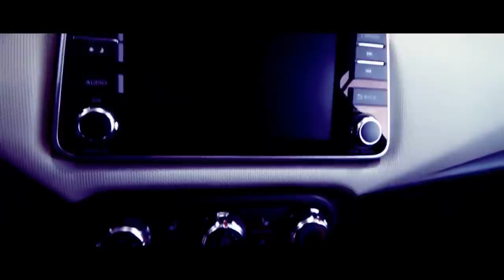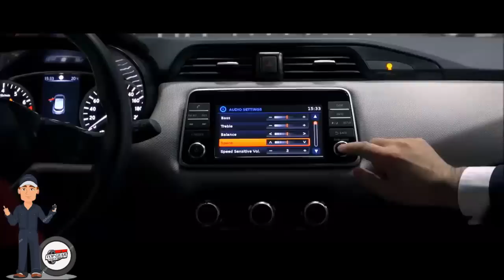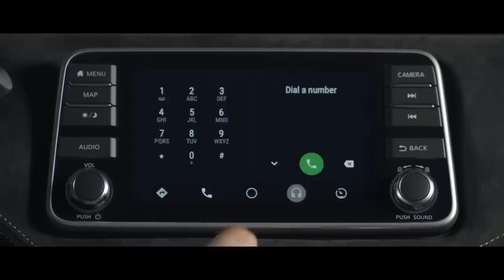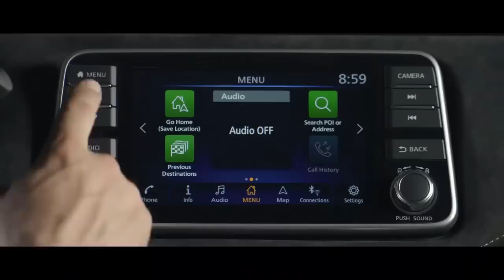احذر من هذه الامور قبل شراء Nissan Micra.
تريد معلومات حول سيارة تود شراءها.؟ أو أنك تاجر سيارات، وتود أن تغني رصيدك المعرفي حول مميزات وعيوب السيارات بمختلف أنواعها.؟ أو ربما أنت ميكانيكي ولا تحب أن يفوتك أي جديد، أو قد تكون محبا لهذا العالم وتسعى للتثقيف فيه أو...

مهما كان ما يربطك بالسيارة والسياقة، فمجموعة Top Gear Maroc وعلى رأسها قناة اليوتوب تتبلور وتتطور يوما بعد يوم، انطلاقا من اقتراحاتكم وانتقاداتكم البناءة، لتضع بين أيديكم كل مفيد في هذا المجال.

فشكرا لكل متابعينا على ثقتهم وعلى اقتراحاتهم وتشجيعاتهم.

وللاستفادة من باقي أماكننا على الأنترنت، تفضلوا بالولوج عبر هذه الروابط

فيس بوك Top Gear Maroc

أنستغرام Top Gear Maroc